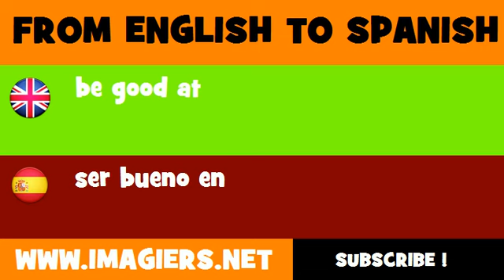FROM ENGLISH TO SPANISH = be good at